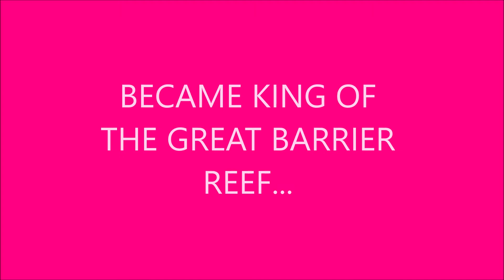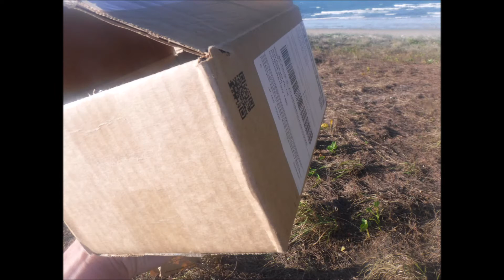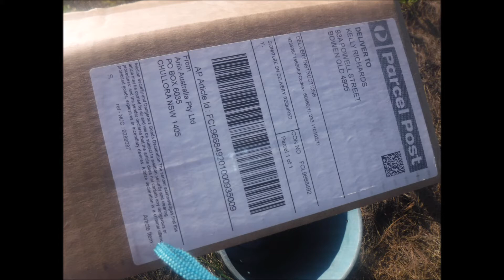YOU DONT CRY WHEN A GYPSY QUEEN CURSES YOU! YOU NAKED MEDITATE & THINK ABOUT WHAT YOUVE DONE! AXE!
LONG LIVE THE KING! YOU HAVE TO KILL HIM TO BE HIM! BUSHTICK MICKS GOT BURDENS TO BARE! BUSHTICK MICKS A PRISONER OF NATURE & DOESNT RECOGNIZE YOU AS HES CAPTIVE! YOU NEED TO SOOTH,LISTEN & PAY ATTENTION! YOULL NEED CLUES TO KILL THE KING! EVIL THOUGHTS ARE FLOATING YOUR BOAT! BUSHTICK MICKS TALKING ABOUT A QUEST OF KINDNESS! BECAUSE YOUR ANGELS MUST HAVE GONE TOXIC...ITS A LOT OF WORK TO KILL THE KING...BUT DO AS YOU PLEASE & ALWAYS PROTECT NATURE! BUSHTICK MICK WILL HANDLE YOU GENTLY..BUT YOUR AN ADORNED ADORED HERO OF NATURE! WERE NOT HERE TO CLEAN MOTHER NATURES FINGER NAILS! WE HAVE AN AXE!